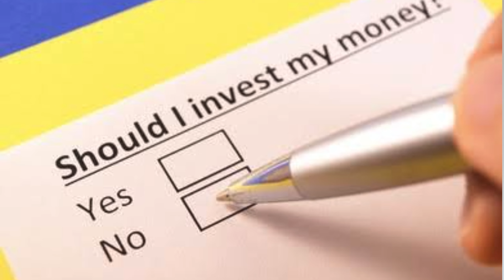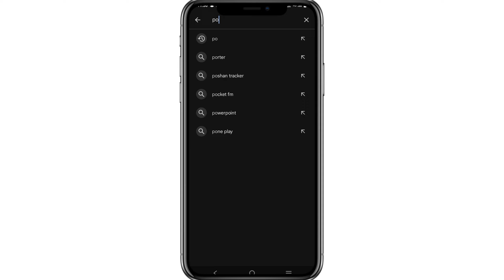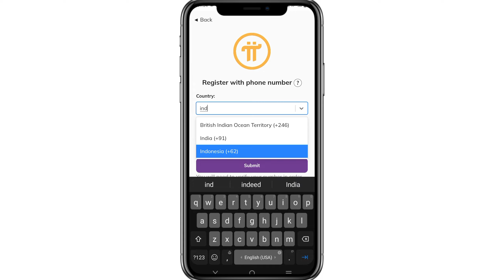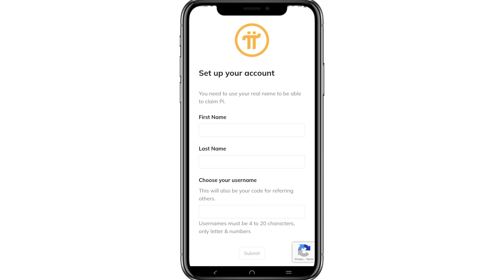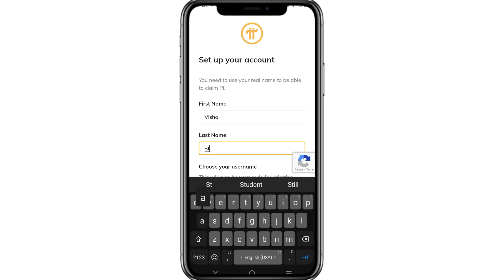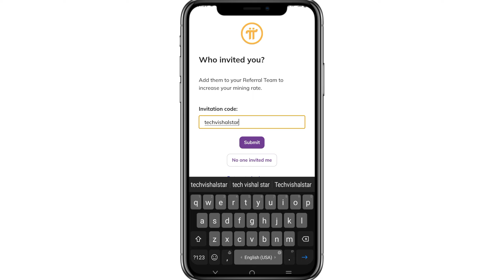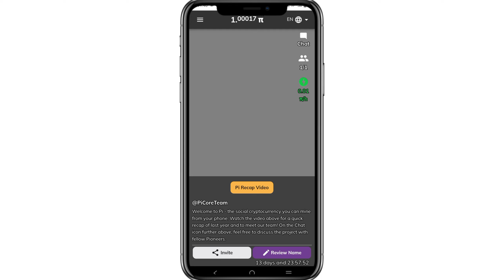Pi Network Wallet create | Pi Wallet kaiseBanaye | Pi Wallet kaise Banaye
Pi Network Wallet create | Pi Wallet kaise
Banaye | Pi Wallet kaise banaye

About Us

Welcome to Tech vishal star  In this channel you will get all video related to under 18 neo banks like all app review,card unboxing, atm test,shop test and cashback info so make sure to subscribe channel to not miss any of the update.

pi network new updatepi network updatepi network kycPi networkcreate modpi network pricepi network new update todaypi network newspi network withdrawalpi network valuepi network price predictionpi network coinpi network kyc updatepi network mainnetpi network news todaypi network latest newsAccount pi pi network launch datepi network 2023pi network latest news todaypi network scam